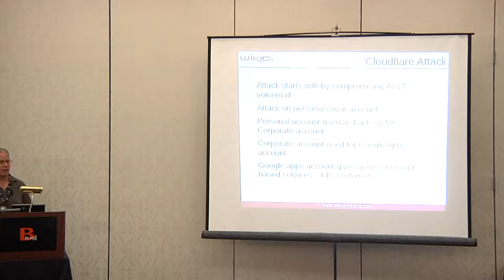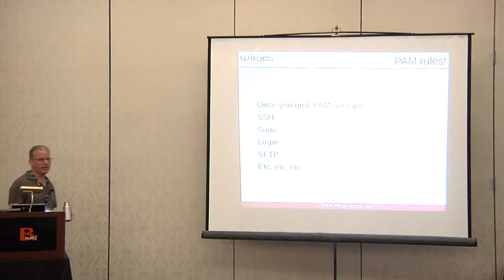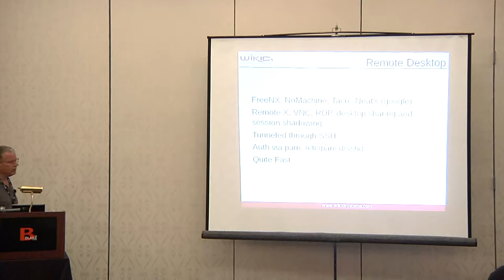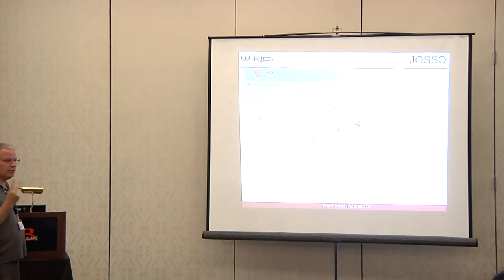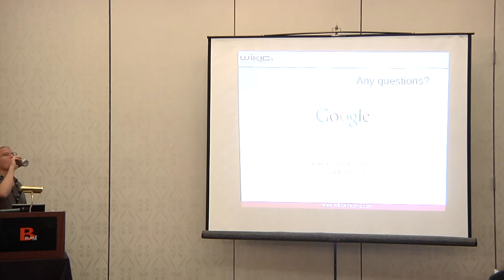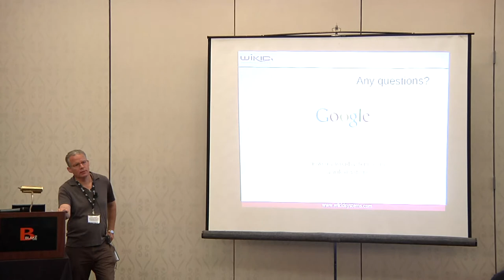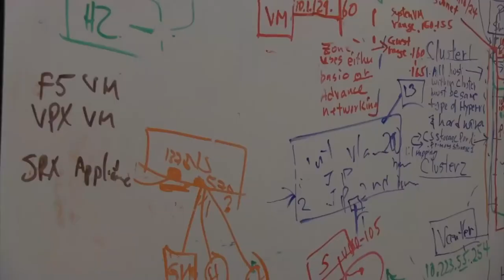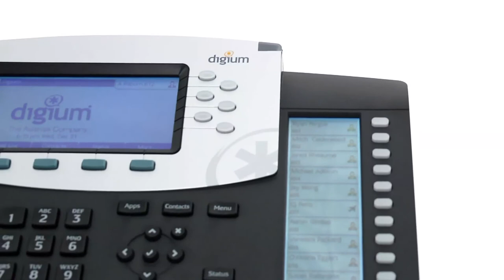2012 SouthEast LinuxFest - Nick Owen - WiKID (Two Factor Authentication)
2012 SouthEast LinuxFest
Nick Owen
Build An Open Source Cloud Day
WiKID (Two Factor Authentication)